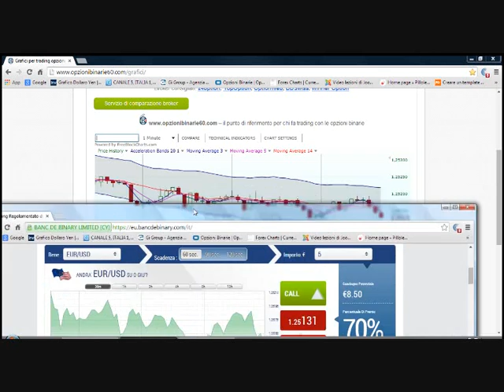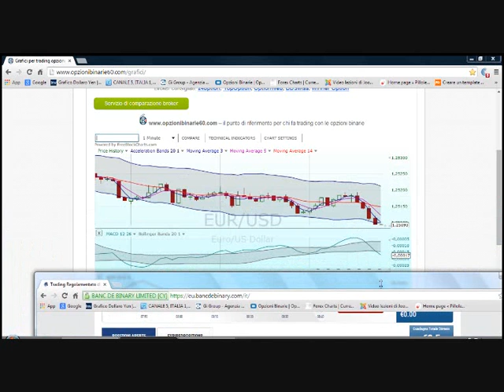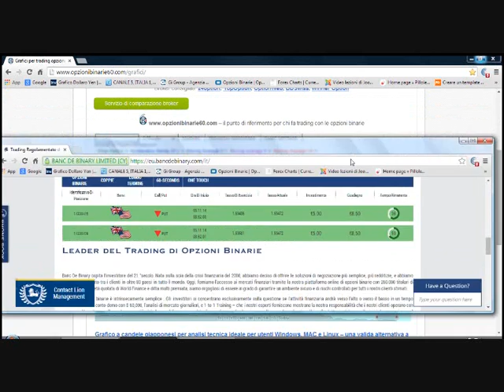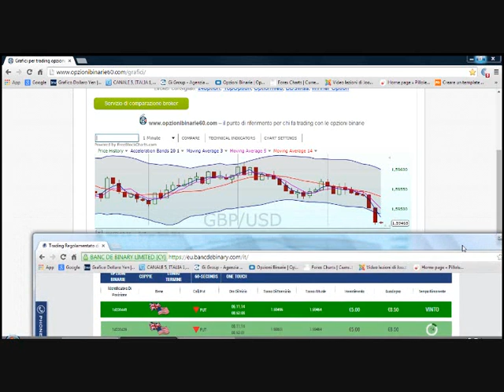Tecnica 60- 90 secondi con acceleration prova n. 2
Strategie per investire in opzioni binarie - Ebook Investire in opzioni binarie
Come investire il capitale in opzioni binarie a 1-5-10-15 minuti, per guadagnare in modo costante e veloce.

Ebook: Piano d'azione per le opzioni binarie

Offerta: 4.97+iva

Cinque metodologie e un piano di trading per investire a breve termine nei mercati in trend e laterali

Ebook versione kindle: